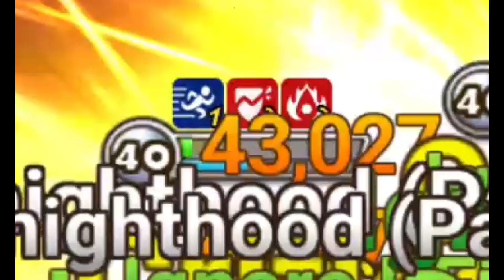Lushen 48k Per Card - Absolute Destruction